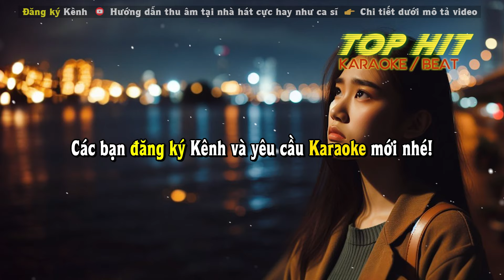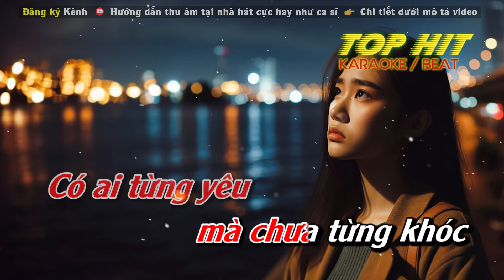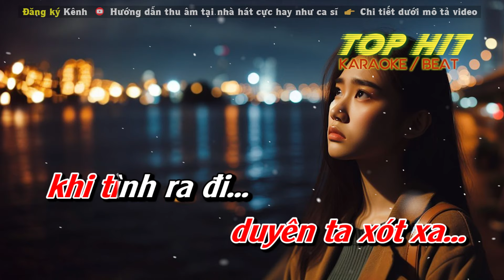Sau Một Tình Yêu Karaoke Tone Nữ | Nhạc Sống Dễ Hát TOP HIT KARAOKE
Sáng tác: Nguyễn Hoài Anh